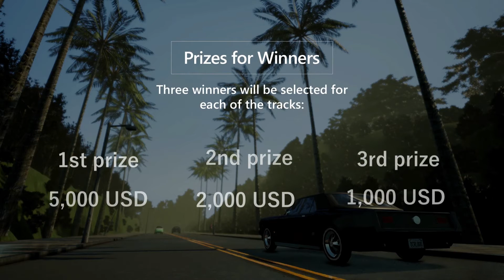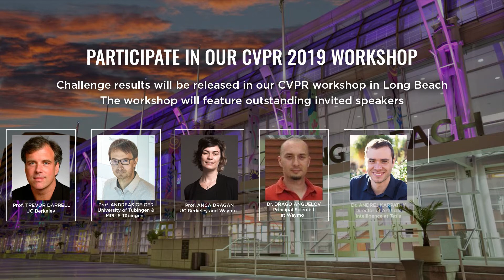CARLA Autonomous Driving Challenge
Join the CARLA Autonomous Driving Challenge.
and don't forget to get the latest version of CARLA